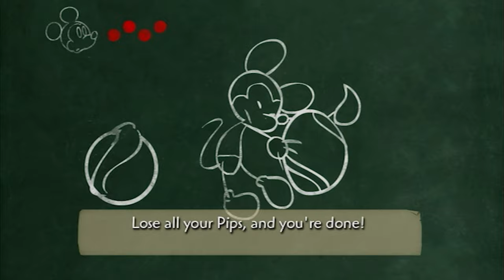Let's Play Disney Epic Mickey #1 — Dark Beauty Castle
Epic Mickey is an action-adventure platformer released for the Nintendo Wii on November 25th, 2010. The player guides Mickey through a mysterious world known as the Wasteland, where forgotten, obsolete, and scrapped cartoon characters call home. With the help of a mysterious gremlin named Gus and a magic paintbrush that creates either life-giving paint or destructive paint thinner, Mickey must save a world he barely knows - and whose residents resent him for his popularity.